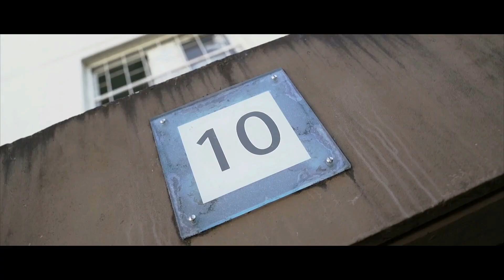Houdini - À 17 ans (pt. 1)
Nouveau clip de Houdini

Pour voir des exclusivités sur mes prochains interviews :
☞ Gabriel Morrison ☜